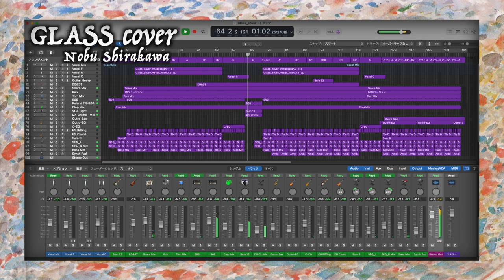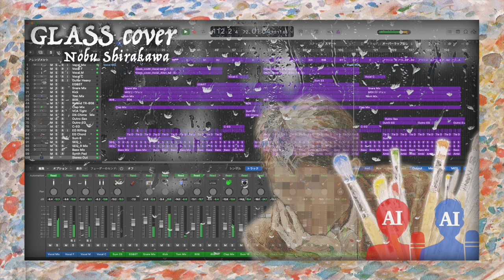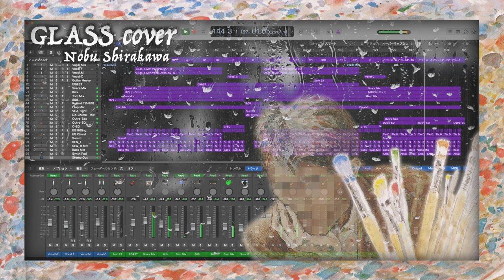GLASS cover【耳コピ・カバー】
GLASS（高橋幸宏） を耳コピ・カバーしてみた。
I did a cover of Yukihiro Takahashi's "Glass". Vocalist is AI.(Sarah and Allen)

The Original is by Yukihiro Takahashi(1981)